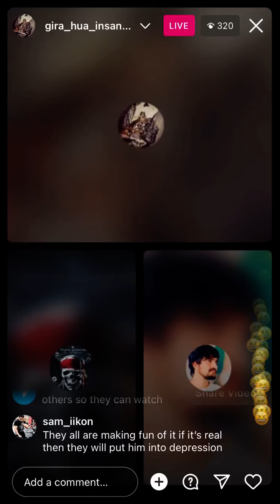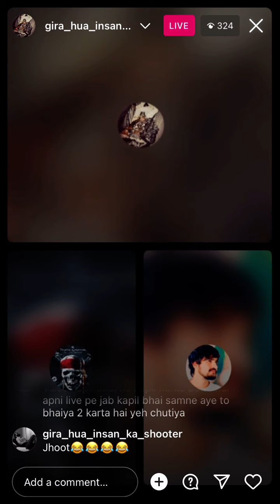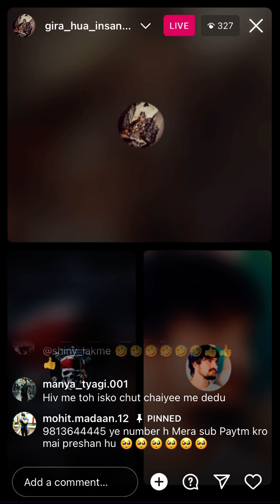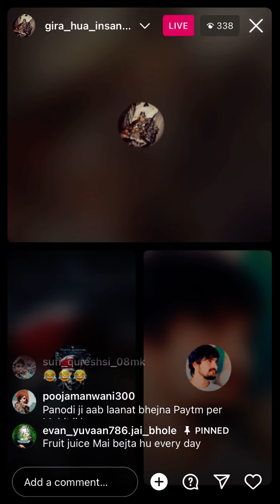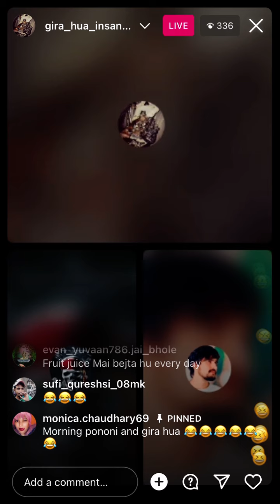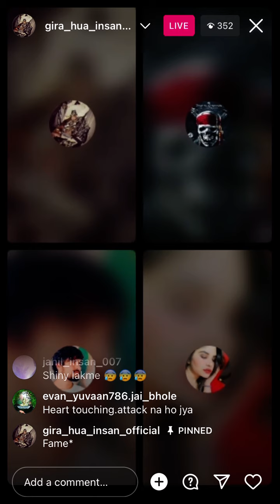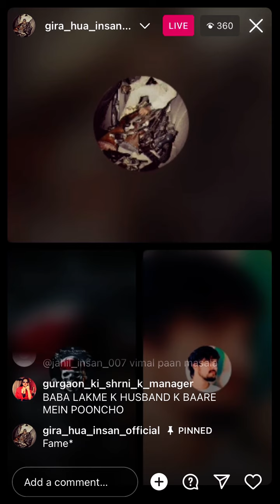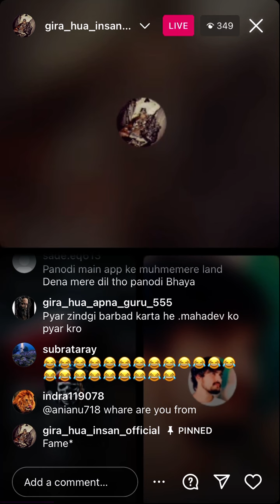Panodi live..Yeh konsi bimari ho gai Mohit chacha ko..😜😜